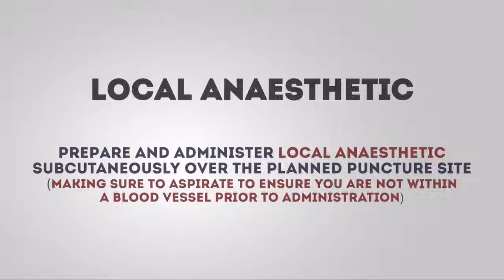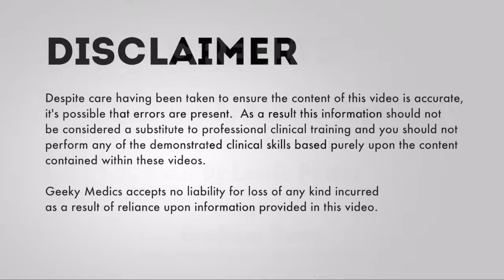How to take an arterial blood gas (ABG) - OSCE guide | UKMLA | CPSA | PLAB 2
The video demonstrates how to perform an arterial blood gas (ABG) in an OSCE station.

Check out our ABG Case Bank, containing over 60 ABG and VBG cases with step-by-step interpretations and detailed explanations

Chapters:
- Introduction 00:00
- Gather equipment 00:55
- Allen's test 01:10
- Palpate radial artery 01:46
- Prepare site 01:57
- Insert needle 02:03
- Complete procedure 02:41